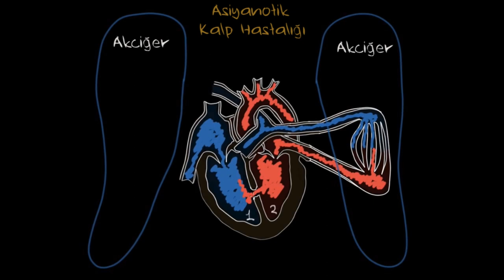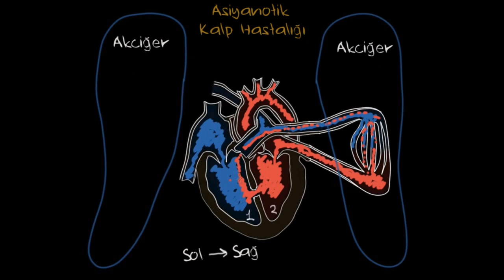Asiyanotik Kalp Hastalığı Nedir? (Fen Bilimleri) (Sağlık ve Tıp)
What is acyanotic heart disease?